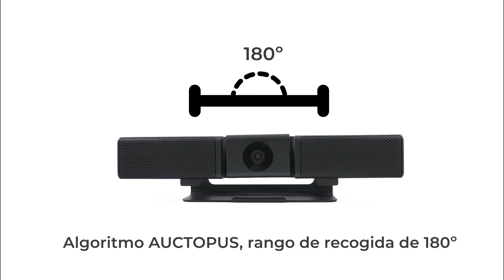B&H UP 4K | La barra AV con reconocimiento facial y calidad profesional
Tecnología punta a tu alcance de @laiatech

Laia B&H UP 4K es un dispositivo de videoconferencia integrado con un total de cuatro micrófonos y cámaras HD de gran angular. Además, nuestra Laia B&H UP 4K cuenta con tecnología de reconocimiento facial, una tecnología perfecta para utilizar en tus reuniones diarias o educación remota, entre otras. Recomendada para salas pequeñas.

- Cámara 4k con 120º de visión

- Full duplex - comunicación bidireccional

- Reconocimiento facial

- Algoritmo AUCTOPUS - rango de recogida de 180º

Fabricada con materiales vanguardistas de alta calidad, la Laia B&H UP 4K se presenta como uno de los “todo en uno” más estilizados del mercado. Un diseño sobrio acompañado de una tecnología de reconocimiento facial para la realización de videoconferencias profesionales.

 - Características de vídeo:
Cámara gran angular 4K y control remoto.
120 °FOV o 90°FOV.
5xZoom EPTZ y manual.
Reconocimiento facial.

 - Características de audio:
Voz HD con la tercera tecnología de procesamiento de audio AUCTOPUS®️.
Algoritmo de micrófono de matriz.
Captación de sonido inteligente de 180° con un alcance de 5 metros.
Velocidad de muestreo de audio de 32KHz en el enlace ascendente y 48KHz en el enlace descendente.
Perfecto full-duplex para que la comunicación bidireccional no se atasque.
Voz más clara con reducción de ruido dinámica inteligente.

- Conectividad:
Sistema operativo: Windows 8 / Windows 7 / Windows 10/Windows XP,etc – MAC OS X 10.7 y superior.
Interfaz USB: USB Tipo C 2.0.

- Compatibilidad: soluciones de videoconferencia como Microsoft Teams, Google Meet, Skype, Pexip, goFacing, Zoom.